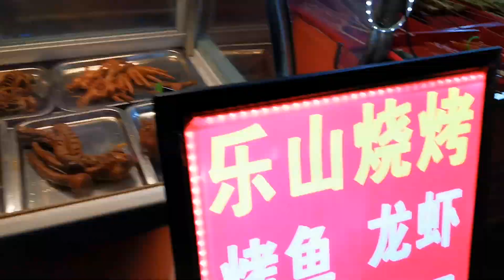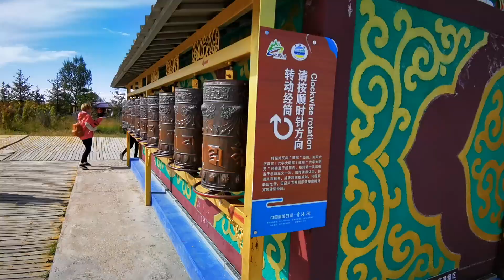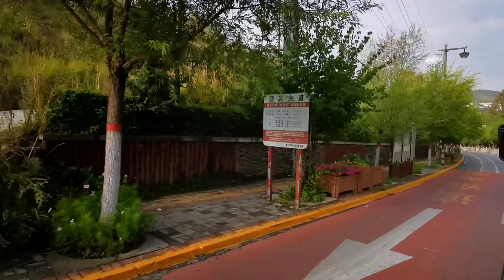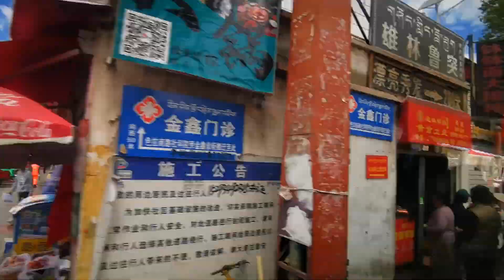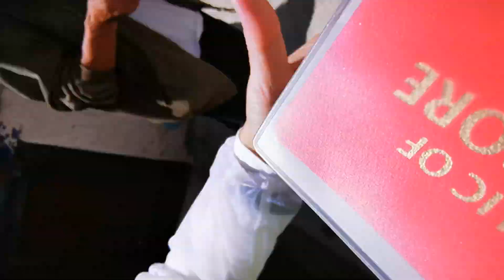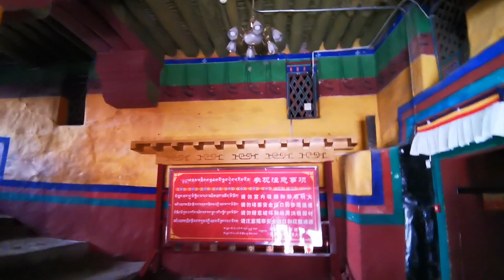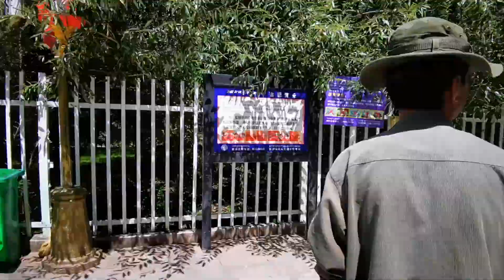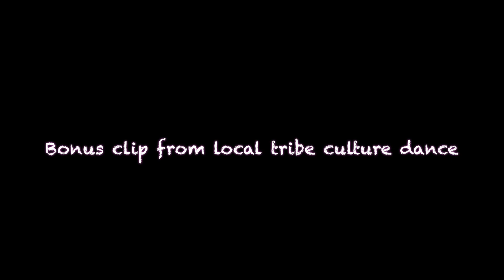Visiting Lhasa Tibet.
Hi there, my first time visiting Tibet & first ever video shooting, it's a simple video montage journey over 9 days starting from ChengDu to Lhasa Tibet. Most of the video/photo shooting are outdoor as they do not allow any video/photo taken inside the monastery/temple. You can't travel free & easy in Tibet as you need permit entry & a local guide to bring you around.

Pardon my video editing as I'm still a beginner on video editing.

Cheers~

Malcolm.